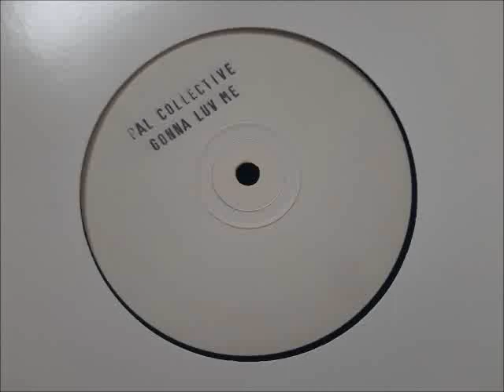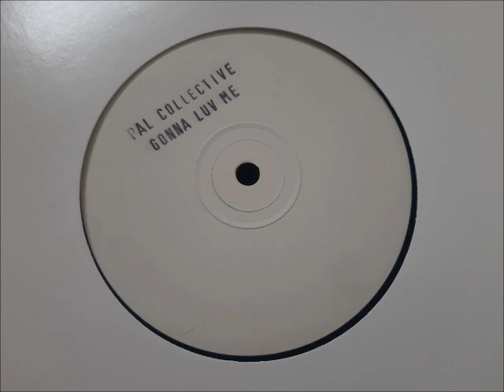Pal Collective - Gonna Luv Me